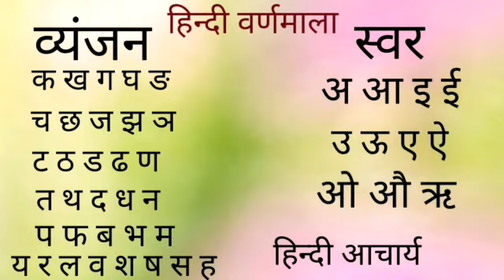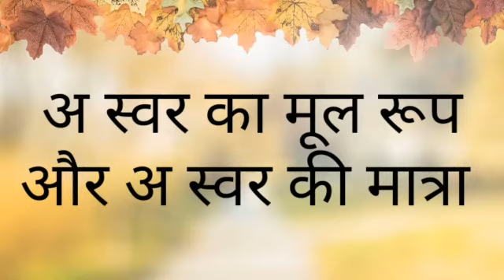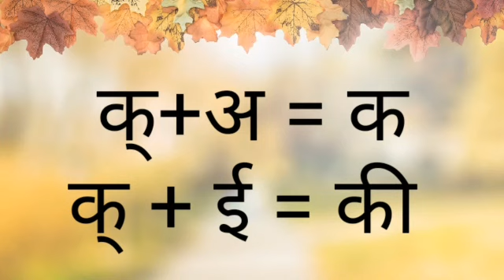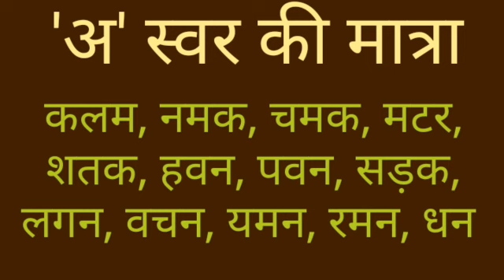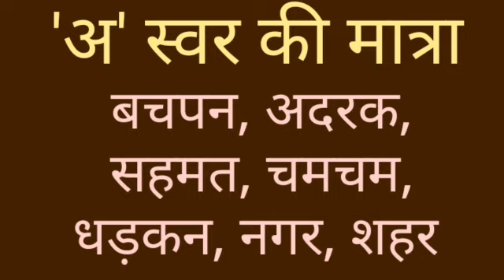अ की मात्रा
'अ' स्वर का मूलरूप

अब,
अगर,
अमन,
अजगर,
अरहर,

'अ' स्वर की मात्रा
कब, तब, हम, रस, हल, सम, बल, जड़, दस, शत,

कमल, नमक, चमक, मटर, शतक, हवन, पवन, सड़क, लगन, वचन,

बचपन, बर्तन, अदरक, सहमत,